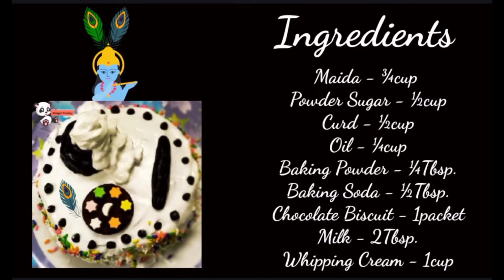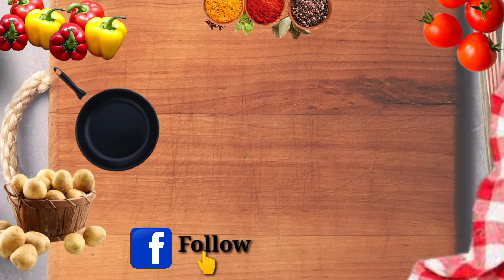Super SOFT Super SPONGY Cake Recipe | Janmashtami Special Cake Recipe | Easy & Quick Cake Recipe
Sab se phle ap sabko janmastami ki bahut bahut badhaai ho yeh janamashtami apke liye bahut sari khushiya le kar aye. :-)
Aj main ap logo ke liye bahut hi easy cake ki recipe le kar ayi hu jo banane meh toh ashan hai hi khane meh be bahut majedar hai ap be is no fail cake recipe ko ghar par try kre or enjoy kre. ! Chlo Dosto aj ke cake ki recipe ko shru karte hai.

What is cake .?
Cake is a form of sweet food made from flour, sugar, and other ingredients, that is usually baked. In their oldest forms, cakes were modifications of bread, but cakes now cover a wide range of preparations that can be simple or elaborate, and that share features with other desserts such as pastries, meringues, custards, and pies.

Hello Friends! Hope you all have an amazing day! Today, I'm going to show you how to make 'Super soft Super spongy CAKE Recipe'.
Welcome to Hunger Tummy Channel,  I share various kind of dishes/recipes in my style which is very simple to make with ingredients available at home and can be easily understood so that anyone and everyone can make it.

Ingredients for Cake Recipe:
Maida - ¾cup
Powder Sugar - ½cup
Curd - ½cup
Oil - ¼cup
Baking Powder - ¼Tbsp.
Baking Soda - ½Tbsp.
Chocolate Biscuit - 1packet
Milk - 2Tbsp.

This dessert is,
Delicious.
Everyone’s favorite.
Easy + Quick.
Flavourful.